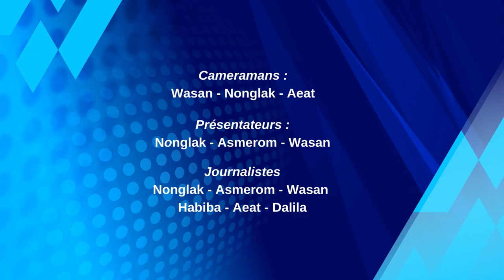Les Clubs de Sports à Rouen présentés par nos stagiaires en langue française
Les stagiaires en langue française d'Education et Formation Rouen ont créé une vidéo sur les clubs de sport rouennais !